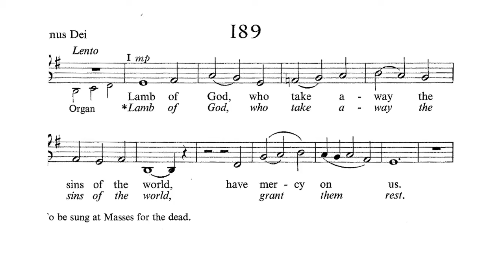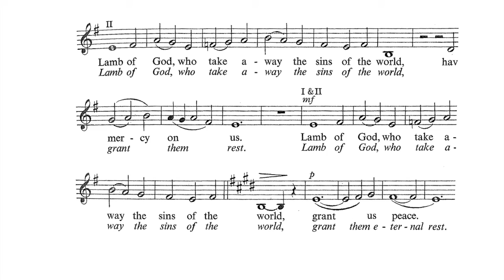Mass in Honor of St. Mary Magdalen: Agnus Dei by Healy Willan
In the old Green Hymnal (Benziger edition) at Holy Childhood was a unison congregational mass that was often used at low and high masses. The Mass in Honor of St. Mary Magdalen was originally written in 1928, but edited for the Catholic mass in 1965. This performance was recorded on November 26, 1987.

This piece was #189 in the hymnal.